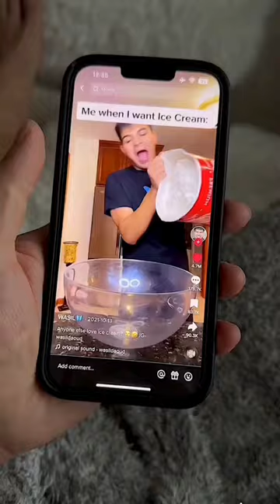We Can Change The WORLD🌎